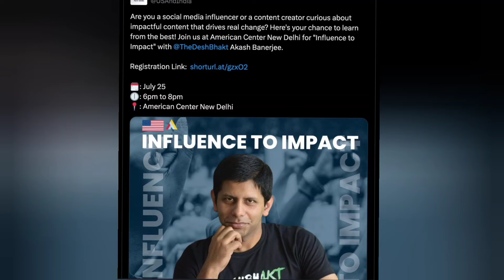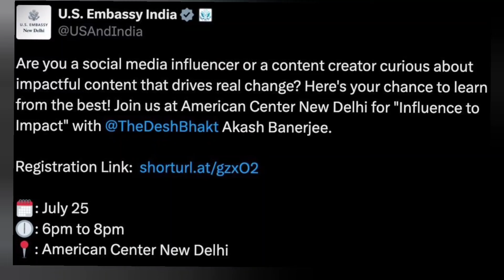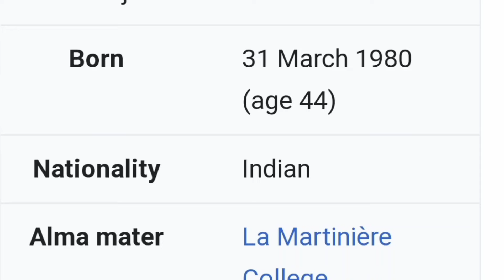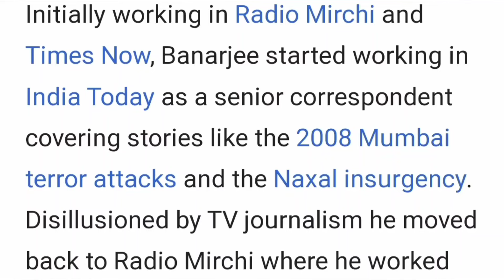అమెరికా భారత్ లోని యూట్యూబ్ చానెళ్లను ఎందుకు కొంటుంది?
Amerika is going to spend Rs. 1,00,000 crores in India to educate YouTube channels and social media influencers. what is the necessity for America to spend such an amount in India to educate social media influencers in India? normally people or countries don't spare a single Paisa if it does not fetch anything for them. if America is spending such an amount in India it means that America is expecting one like times for the amount they spend in India.
but how? I think by spending that amount America may change the government and fix there their puppets.

As Per Indian THE COPYRIGHT ACT, 1957 (ACT NO. 14 OF 1957) Section 52 Which deals with acts which are not to be infringement of copyright states as follows, quoted below - 52. Certain acts not to be infringement of copyright.— (1) The following acts shall not constitute an infringement of copyright, namely,— 4[(a) a fair dealing with any work, not being a computer programme, for the purposes of— (i) private or personal use, including research; (ii) criticism or review, whether of that work or of any other work; As per this criticism or review, whether of that work or of any other work; will not be considered infringement of copy right. Most of the work in this channel namely mathonmadampai ramabanam are works of criticism or review.